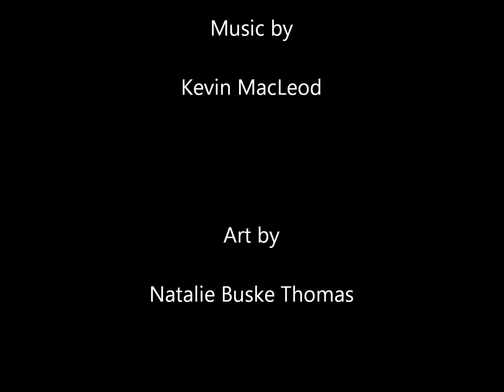Flying to Heaven oil painting by Natalie Buske Thomas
Oil painting art for an illustration to be used in the "Grandpa Smiles" picture book, author & artist Natalie Buske Thomas,